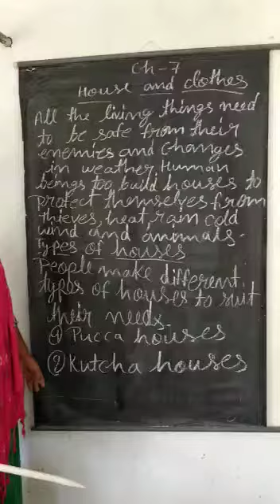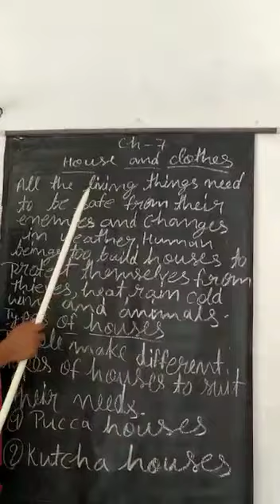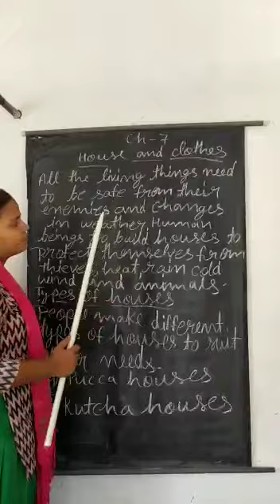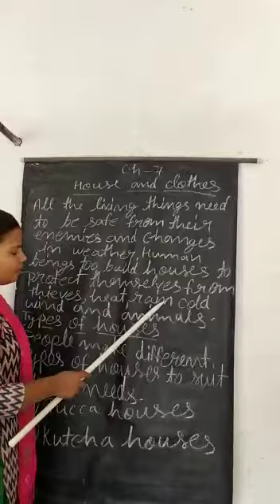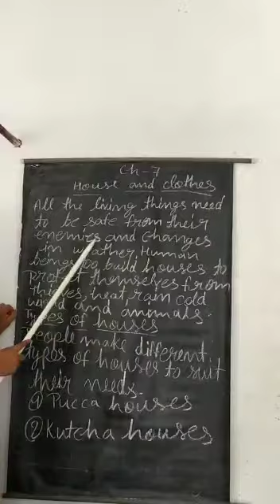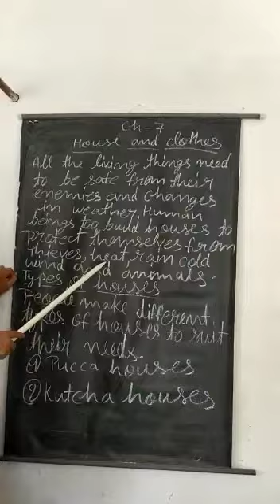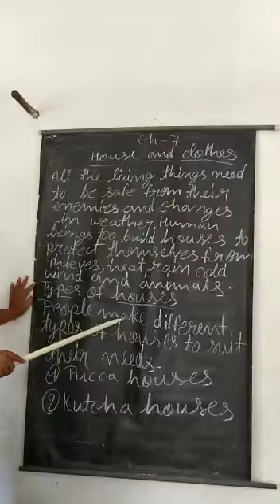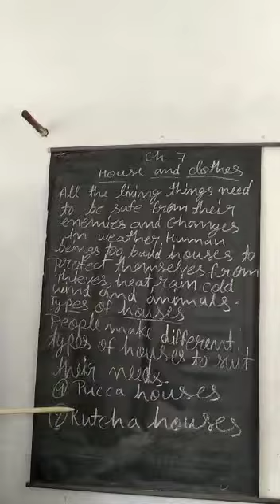15 July 2021(Class-2-Science)